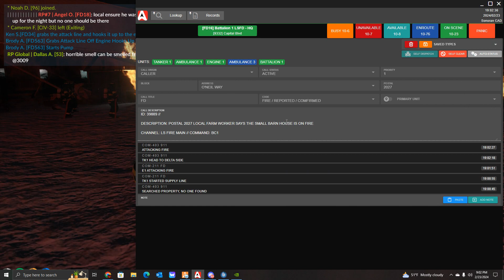SLRP LSFD Battalion Chief #2 - The Stable is Not Stable I slrp I gtav I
Battalion Chief Green working a structure fire as scene command.  The Stable is not stable!

Features:
• Custom EUP
• Custom Cars (Civ and Emergency Services)
• Civilian Jobs
• Full Court System and RP

►Requirements:
• LEO - 18+ 🚓
• FIRE/EMS - 16+ 🚑🚒
• Dispatch - 16+ ☎
• Civilian - 16 +🙎‍♀️🙎‍♂️
**some exceptions may apply